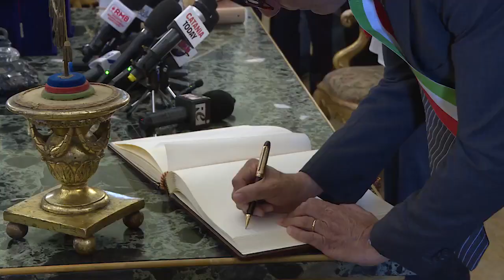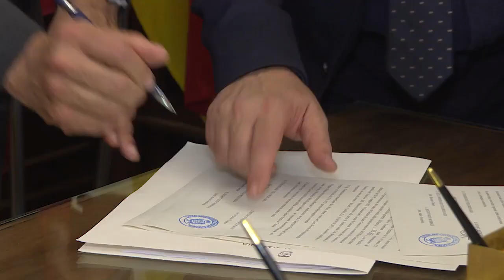Enrico Trantino giuramento ed insediamento come sindaco a Palazzo degli elefanti a Catania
Enrico Trantino giuramento ed insediamento come sindaco nel Palazzo degli elefanti a Catania